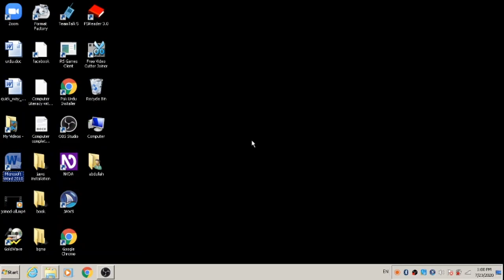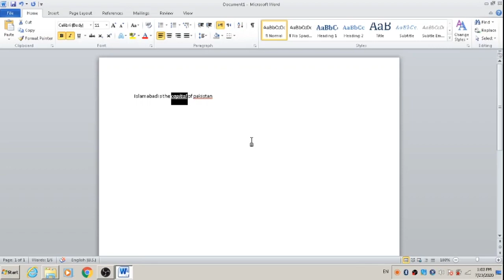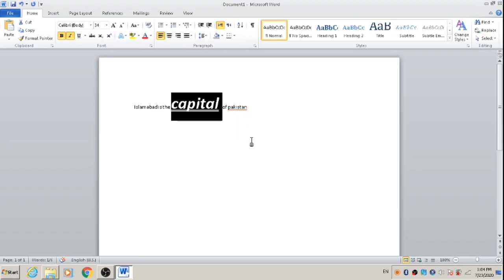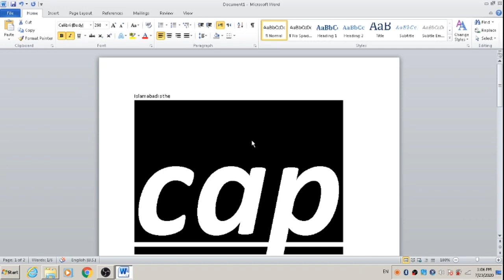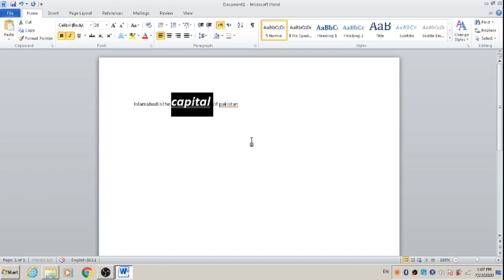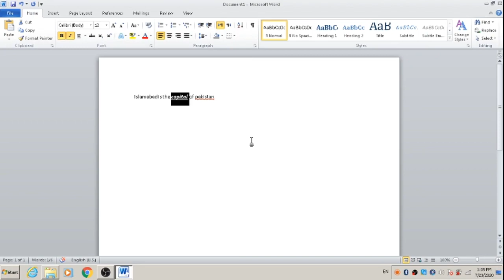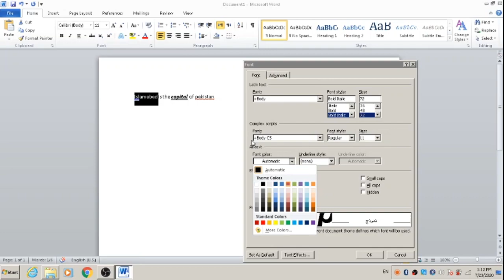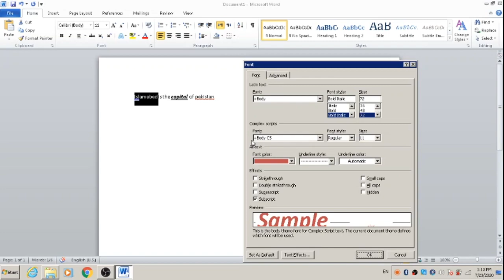microsoft word class 6 | character formatting | urdu hindi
Welcome to Hasna Welfare
In this video we will learn about  Microsoft Word
Hasna Welfare
For more info pls contact
Madam Rozina Khaliq
Ms Office with Jaws# Ms Word#Hasnawelfare